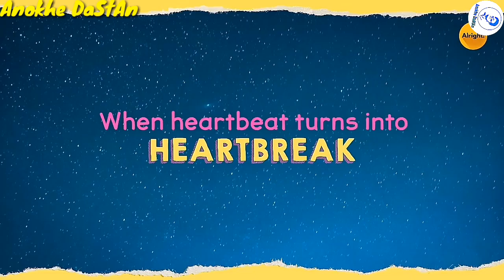Charmsukh Ullu Web Series On Mx Player | HotWebSeries | Ullu, Kooku & Rabbit New Best Web Series 🔥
(1) Ye Kaali Kaali Aakhen
(2) Bhaukal Season 2
(3) Chhatrasal

Tag Explore..

1. Ullu Web Series
2. Ullu Originals
3. Keep Watching
4. Best Web Series
5. Web Series Must Watch
6. Best Web Series Of 2020
7. Size Matters Web Series Review
8. Size Matter Review Hindi
9. Size Matter 2 Voot Review
10. Web Series Story
11. Kaamwali Bai
12. Charamsukh
13. Riti Riwas
14. Official Trailer
15. Sautela Pyar
16. Charmsukh Sautela Pyar
17. Degree Wala Teacher
18. Mona Home Delivery
19. Prabha Ki Diary
20. Charitraheen Season 3
21. Aashram Season 2
22. HIGH
23. MastRam
24. Serious Men

HASHTAGS...